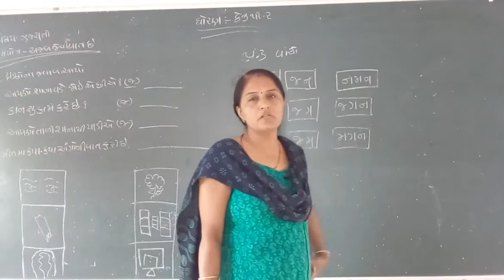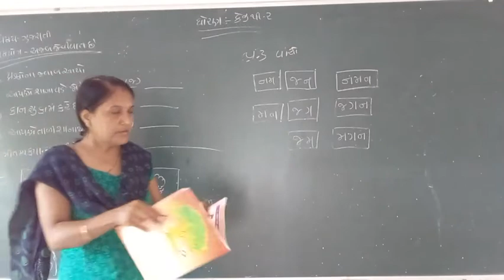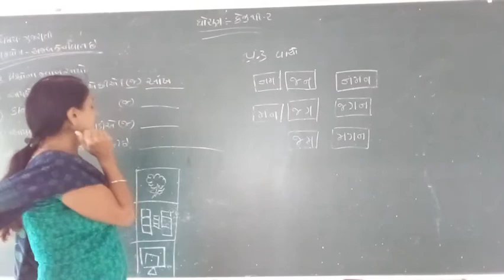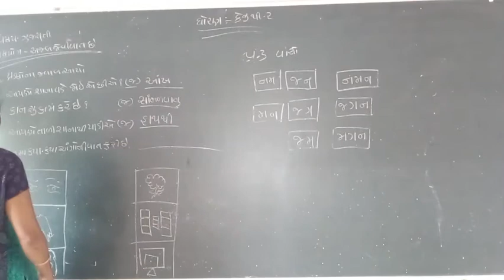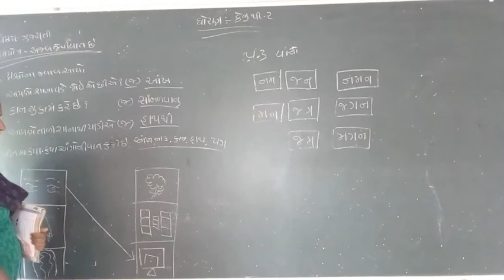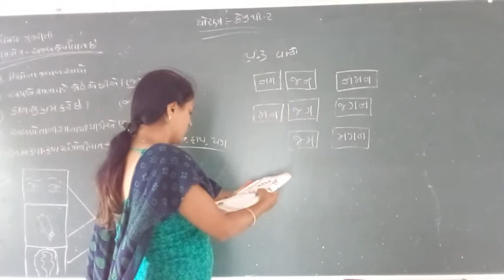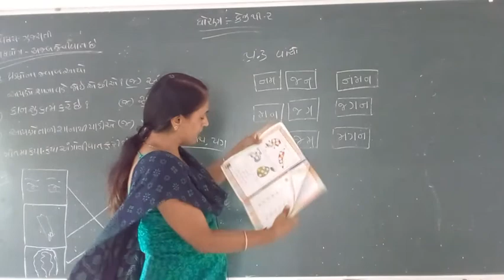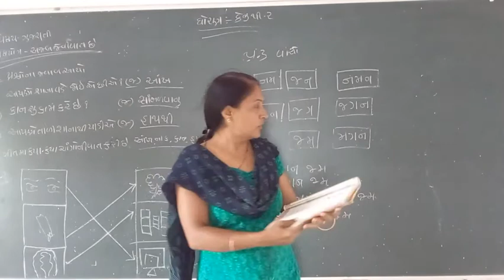STD kg,1,2 sub gujarati ch - 3 part 1